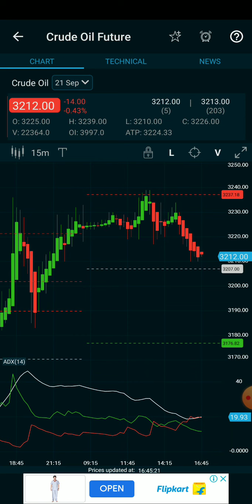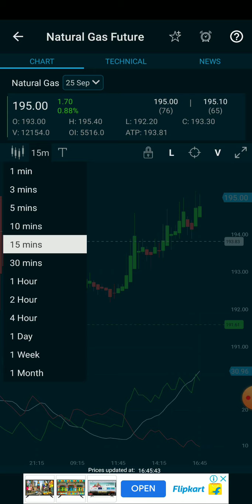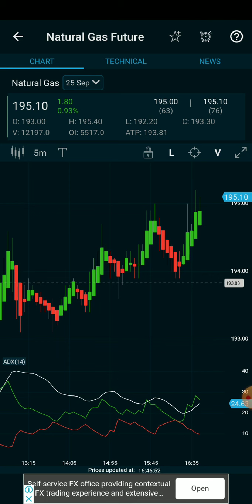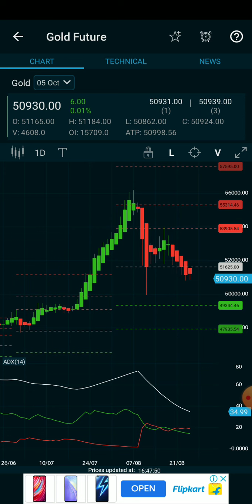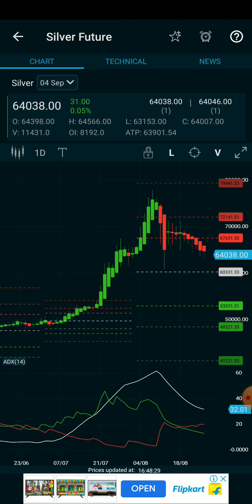5pm_11.30pm Stratergy crudeoil/Natural ⛽gas live intraday technical analysis for beginner